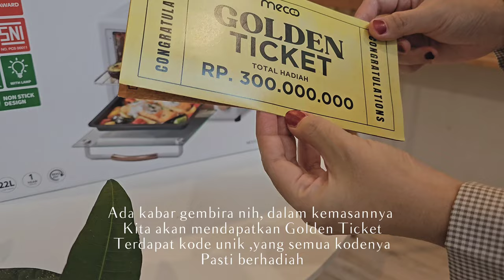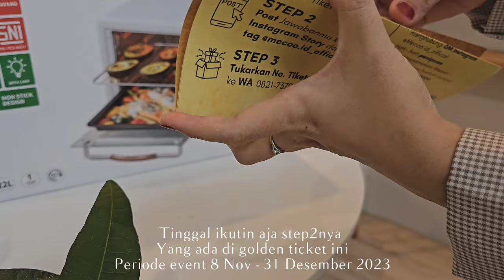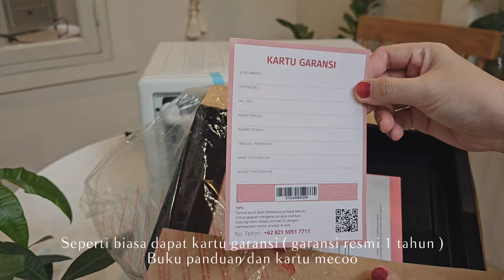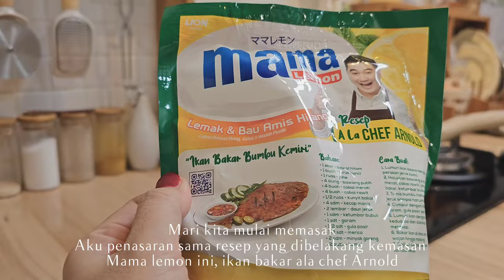Unboxing dan Review Electric Oven Low Watt Mecoo, Kapasitas besar 22 Liter, Langsung Test yuuk !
Link Produk
Electric Oven Low Watt Mecoo

🍳 Resep Ikan Bakar Kemiri
1 Ekor Ikan Gurame / Bawal
1 Buah Jeruk Kunci (Untuk melumuri Ikan )
1 Ruas Jahe
4 Siung Bawang Putih
4 Buah Cabai Merah
4 Buah Cabai Rawit
1/2 ruas Kunyit Bakar
4 Sdm Kecap Manis
1 Sdm Tetumbar Bubuk
1 Sdt Garam
1/2 Sdt Gula Pasir
1/2 Sdt Merica
2 Sdm Minyak Goreng
2 Butir Kemiri

Tortila Pizza
2 Lembar Kulit Tortila
Daging Giling
Bawang bombai
Saus Bolognese
Toping : Bebas ( Sosis,bakso,smokebeef)
Keju Mozarella
Paprika

🍪 Lemon Crinkle Cookies
Resep : by Luvita Ho

115 gr Mentega Tawar
140 gr Gula Kastor
1 Butir Telur
Parutan Kulit ,1 Buah Lemon
30 ml Air Jeruk Lemon
195 gr Tepung Protein Sedang ( tepung serba guna)
1/2 sdt Baking Powder
2 Cubit Garam
1/2 sdt Vanilla Extract
2-4 tetes Pewarna makanan Kuning (Optional
aku tidak pakai )
Icing Sugar / Gula halus untuk baluran

Link sarung tangan cuci piring
( warna green Ash )

🍒Link Produk
Mini Portable Juicer

🛒Link Produk 🌼
Piring Keramik lonjong - Bunny

🛒Link Produk
Keranjang Aesthetic besi

🛒 Produk
Mejan Makan Bulat

🛒Link Produk
Sangku Mini Ivory